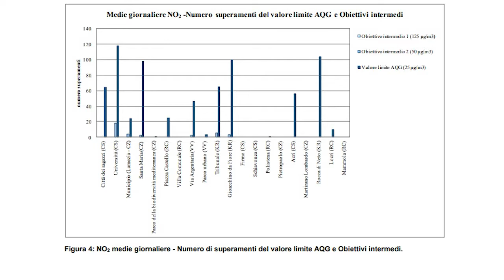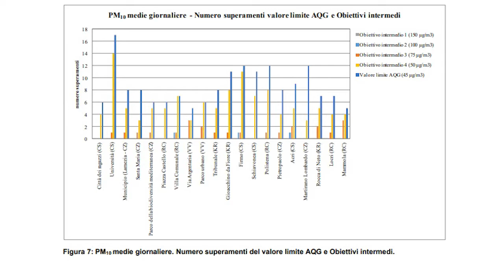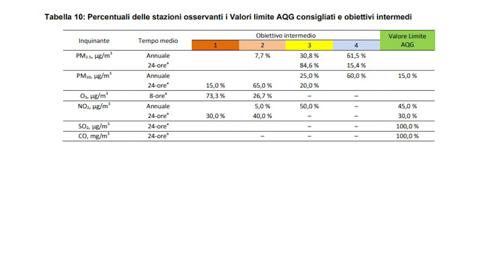RAPPORTO ARPACAL SULLA QUALITA' DELL' ARIA